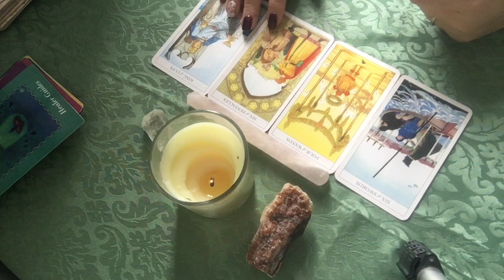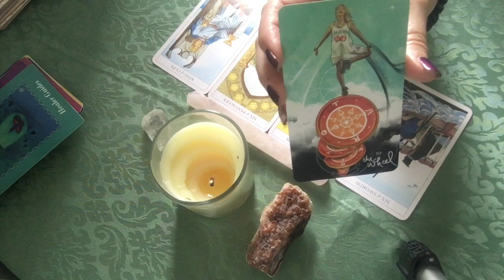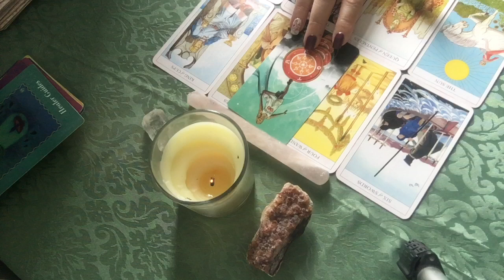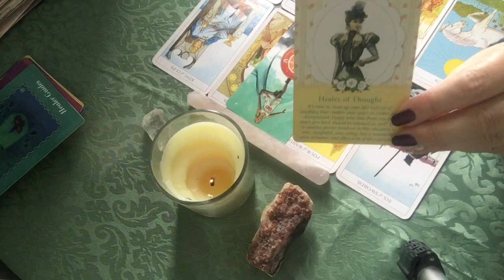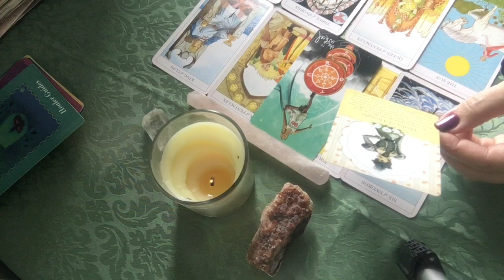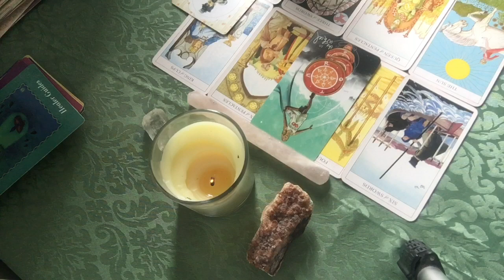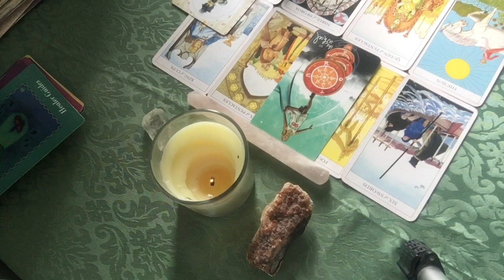LEO JUNE 2023 // THEY ARE A TOXIC TAKER ** TIME TO CLEAR CLUTTER!! ** 😩 Leo tarot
Welcome to your Leo June 2023 tarot reading from Anything Spiritual. This is a Leo horoscope for June reading using tarot, angel and oracle cards. I have worked as a medium and tarot reader for many years and use my intuition and connection to spirit rather than study the book meanings for each card. 👍 They are a toxic taker, time to clear clutter. I hope you enjoy this June monthly tarot. Come back in July for your monthly tarot spread.

All readings are general so not everything will resonate with you.
Come back each month to see your card reading or other content on my channel. ✔